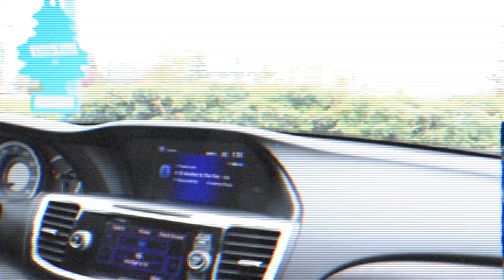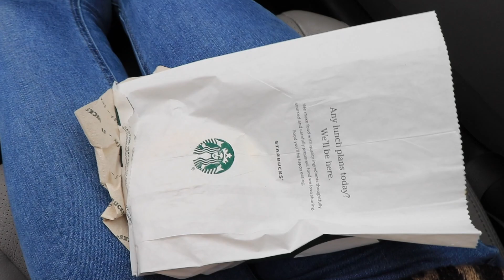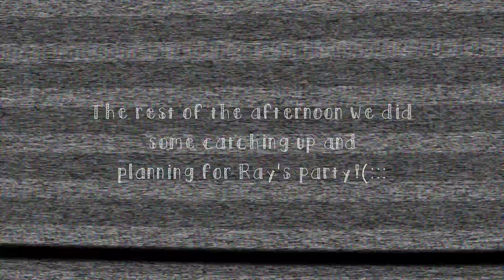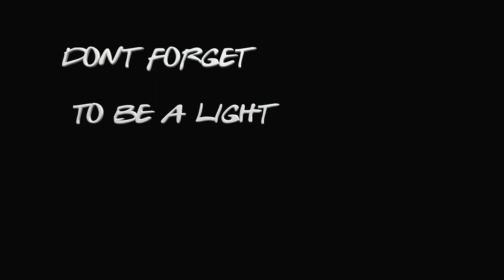Prep for wedding festivities & she about peed her pants on the highway...!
Isabel and I spent multiple days planning and picking up decorations to throw Ralyn (my best friend) a surprise bachelorette party. We seriously don't think we have come to terms with the fact that she's ACTUALLY going to be married in a short few days either!? Ahhhh! Isabel also about had an in-the-car crisis when she about peed her pants! It's been rough and my family had to make a decision. I also give an explanation of my situation.
I hope that everyone is staying safe and healthy in light of all of the present circumstances. I am hoping and praying for you all and for everyone who has been and will continue to be effected. Think about others and love one another. Love you all.
Don't forget to be a light and SPREAD LOVE NOT HATE! Love you all sm!
-Special thanks to Tyler David for creating my channel intro! I really appreciate it!
What music do I usually use?: Primarily DJ Quads, Free Music for Vlogs, etc. (all from Soundcloud)
What camera(s) do I use?: I used the Canon EOS 80D in this video
How Old am I?: 20
What breed is my dog?: Mini Goldendoodle